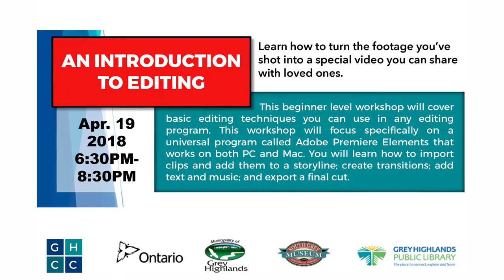Intro to Editing Class Promo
On April 19, 2018 from 6:30pm-8:30pm the Grey Highlands Cultural Channel is hosting an editing workshop at the Walter Harris Memorial Library in Markdale. The cost of the program is $5.